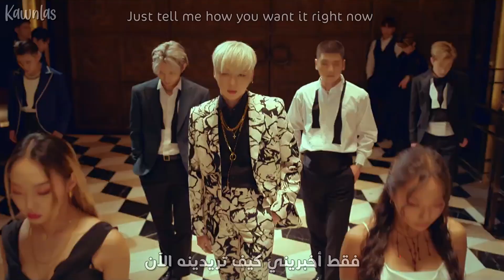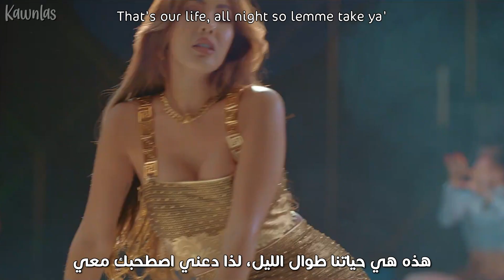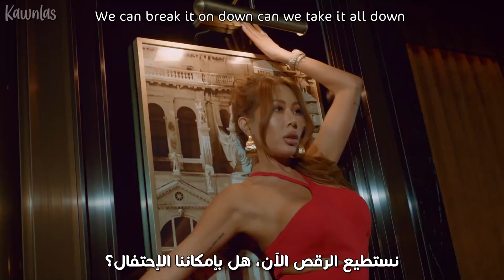Kang Daniel - Don't Tell ft. Jessi / Arabic sub | أغنية كانق دانييل مع الكوين جيسي / مترجمة + النطق